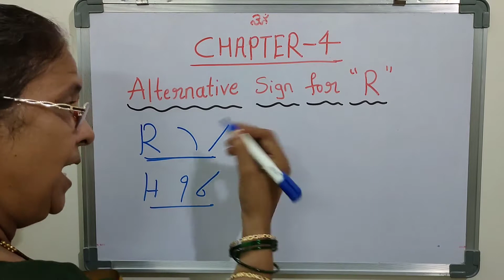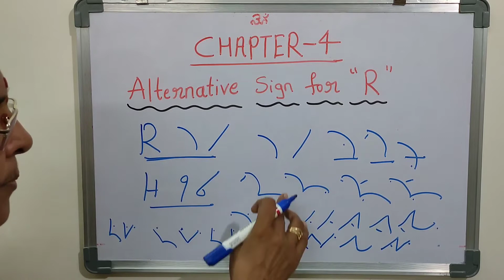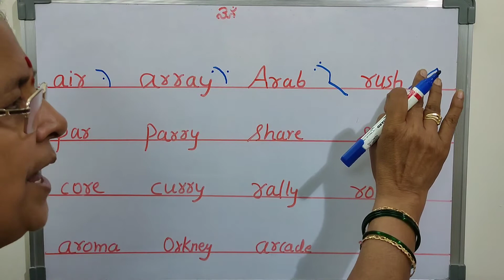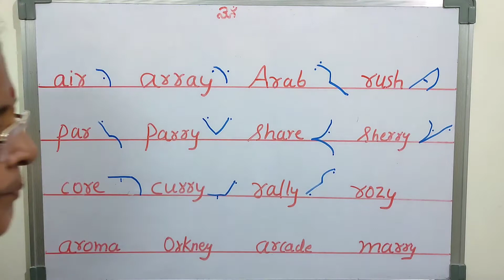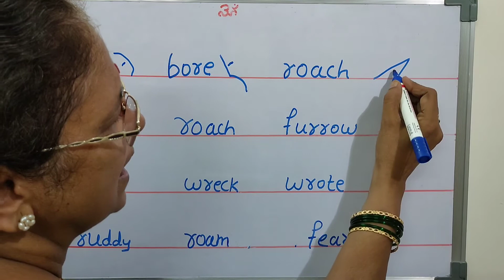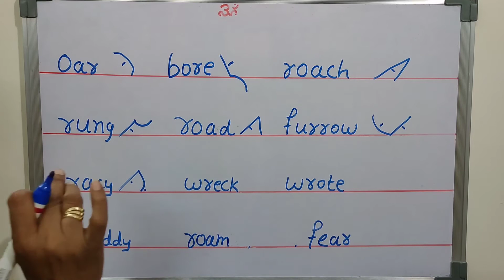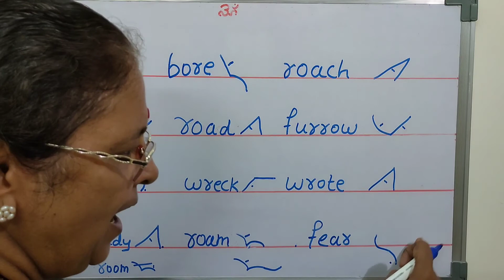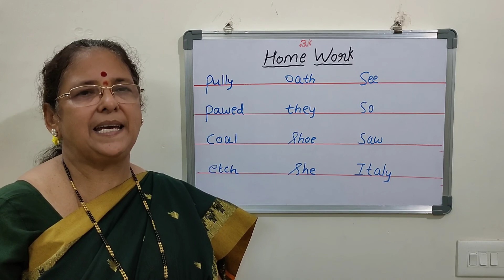Chapter-4, Alternative sign for "R"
Hello Everyone,
Today's video is about Chapter-4, Alternative sign for "R"